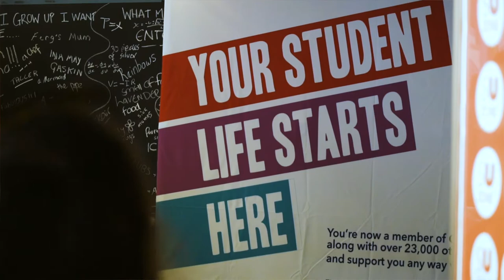MSc Business Analytics – Rory McGrath